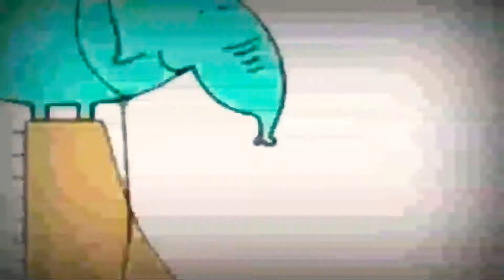7 березня 2021 р.